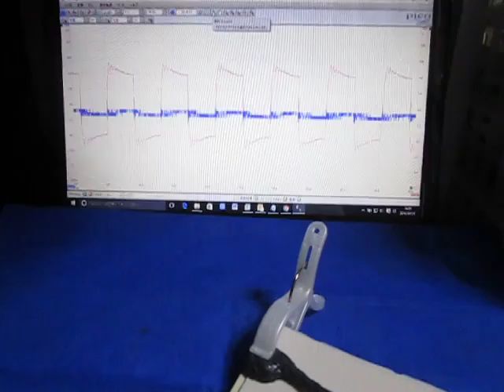‹‹超音波テスターによる音圧測定›› ultrasonic-labo